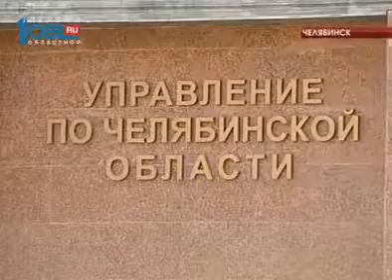С 20 мая полиция начнет выполнять функции наркоконтроля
Областной наркоконтроль закрывает телефон доверия. Принимать звонки от жителей больше не будут. Обращаться теперь нужно в полицию по телефонам доверия. Ведь с 20 мая ведомство по контролю за незаконным оборотом наркотиков станет частью МВД.